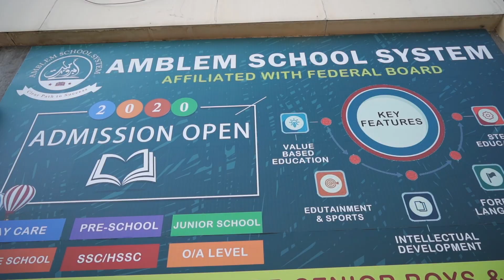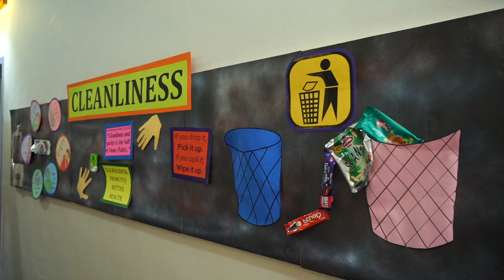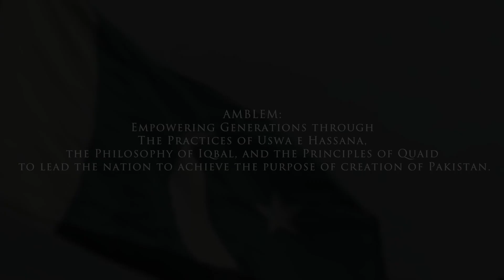Admission Open 2021-2022 (Toddlers to Matric)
🧿STEM Education
🧿Foreign Languages
🔹Life & Entrepreneurial Skills Development
🔹Value Based Education
🔹Smart Classrooms
🔹Hifz ul Quran
🔹Edutainment Clubs

It's not just a School; it's a Clear Path to Success in the life here and hereafter.

Merit & Need based Scholarships Available.

Visit us Monday to Saturday (10:00 am-2:00 pm)

Apply Now!

Location: 43-E, Satellite Town, Haidery Chowk, Rawalpindi.